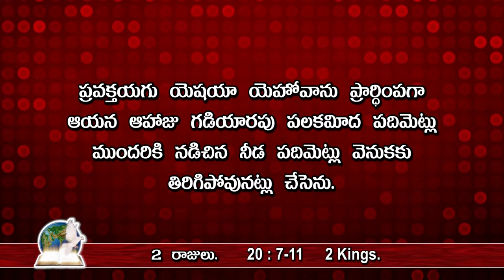Good News for all అందరికీ శుభవార్త - 021